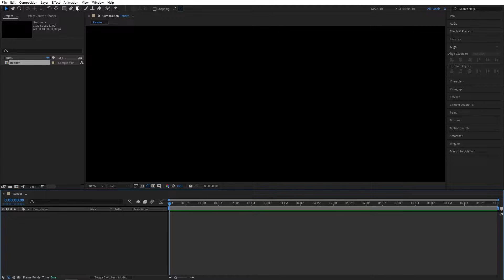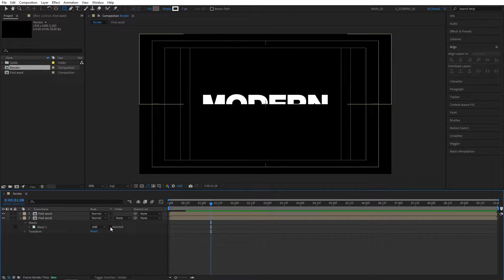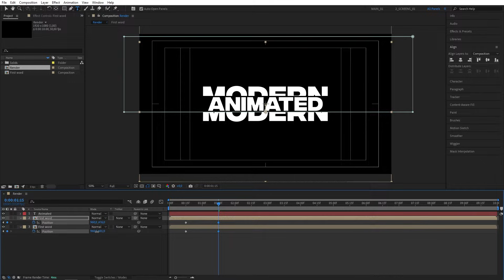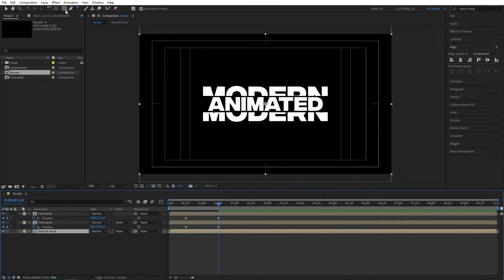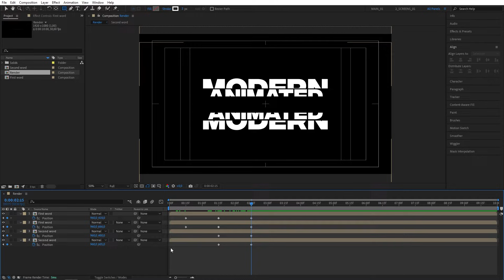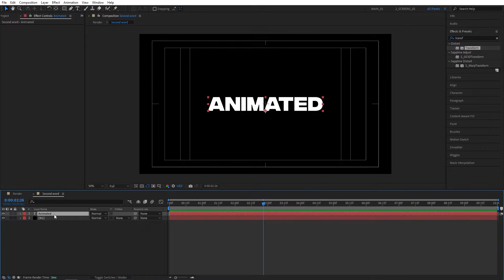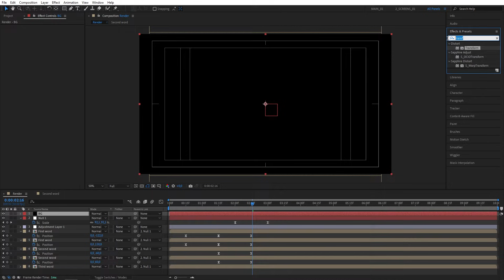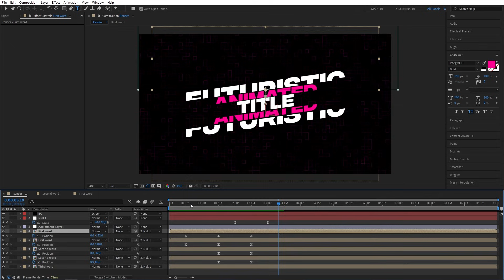Split Typography Animation Tutorial in After Effects | Creative Typography | Split-Stack Text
In this tutorial I show you how to create cool split-stack typography animation in Adobe After Effects without using any plugins. You can use this type of text animation in number of different ways. This could be a good opener for your videos, good thing to implement into explainer videos and many more, just get creative with it. After watching this video you will be able to create awesome modern split typography animation that is very easily adjustable and customizable according to your needs. These type of split-stack motion graphics animations have become exceedingly popular in recent years thanks to their modern and attractive look.